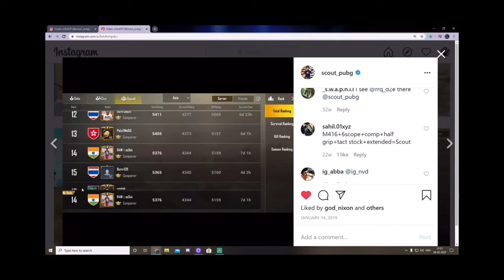SCOUT NE KIYA TOXIC RANDOMS K SAATH SCAM🤣🤣🤣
All about pubg